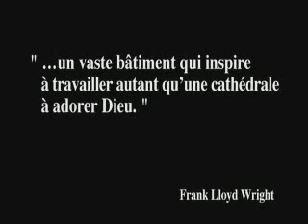Ingenieros?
Essai du poteau de Frank Lloyd Wright pour le bâtiment Johnson